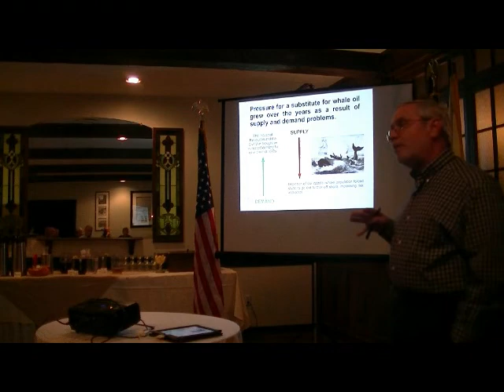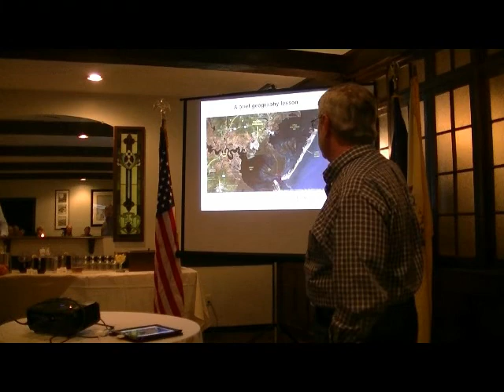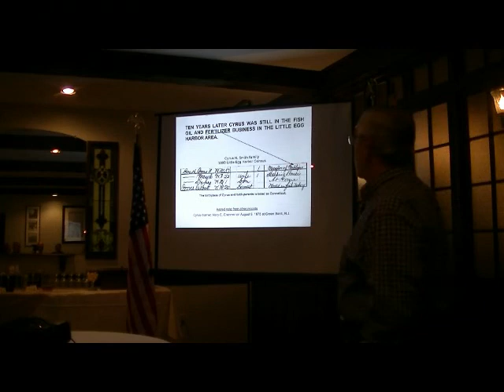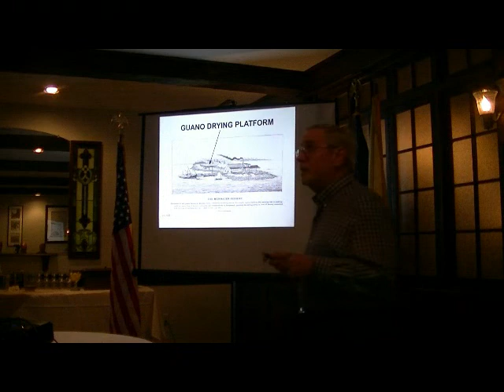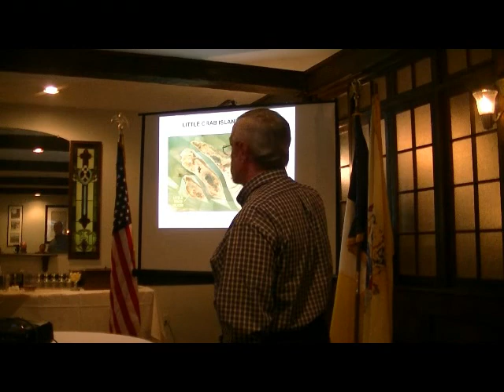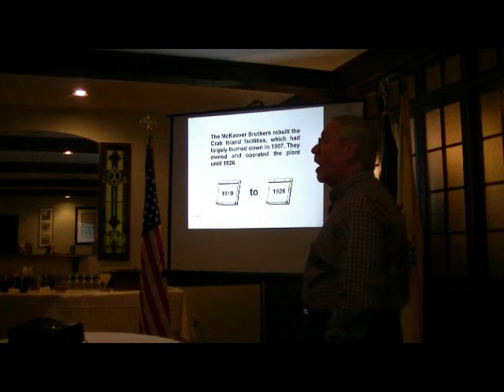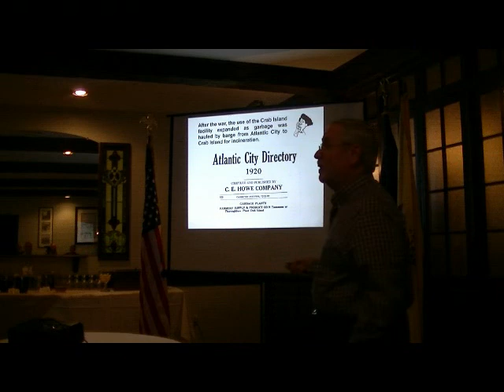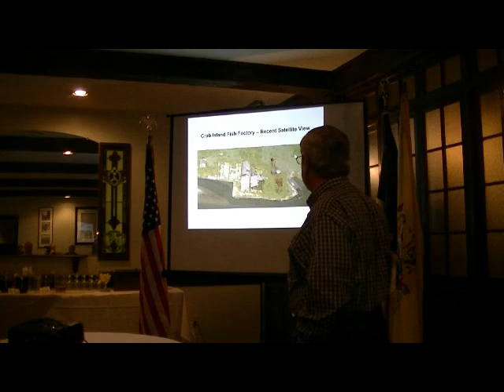Fish Factories of Little Egg Harbor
Presented to the Col. Richard Somers Chapter, NJSSAR, by Peter Stemmer, on April 10, 2014